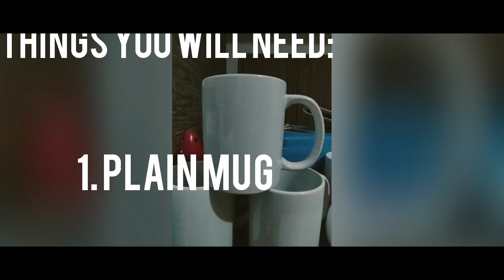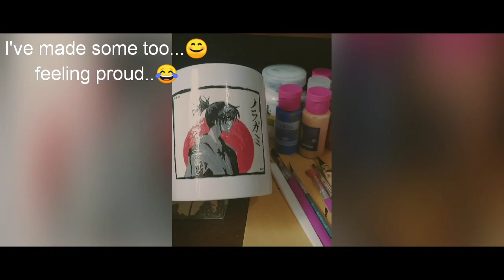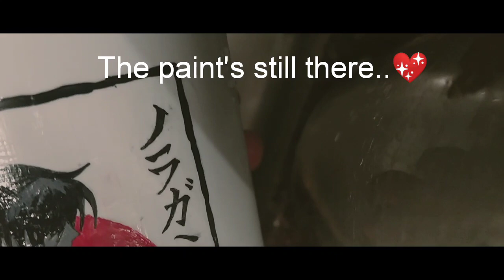DIY hand painted Mugs "NORAGAMI"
This is a tutorial of making your own hand painted mug.
Since I am a big fan of Noragami I've decided to make this one for my first you tube video.